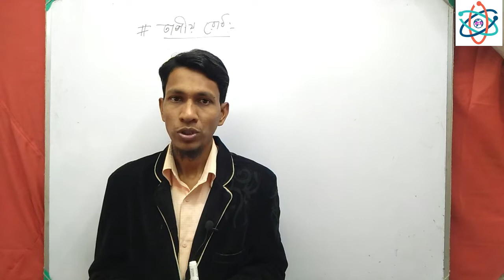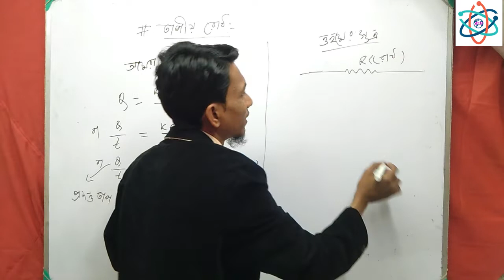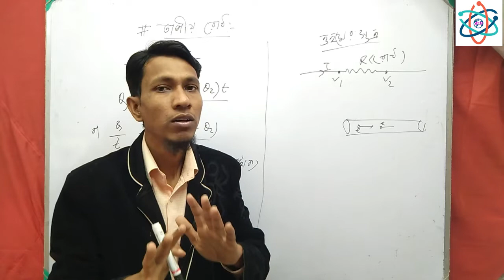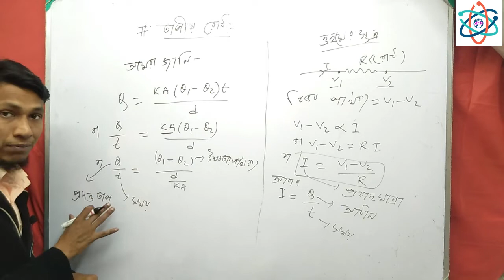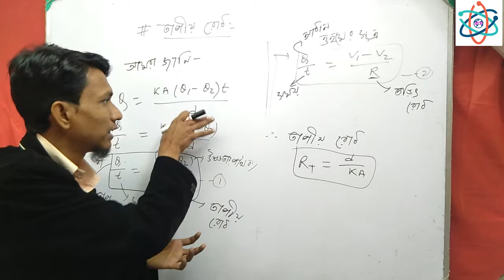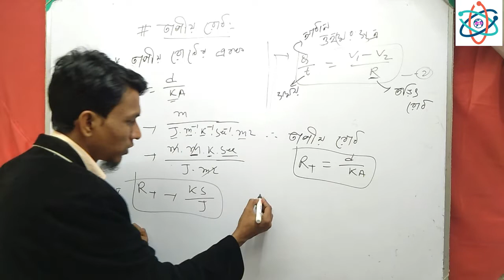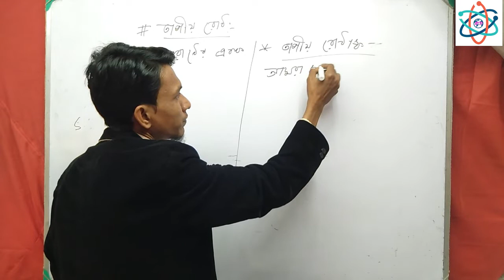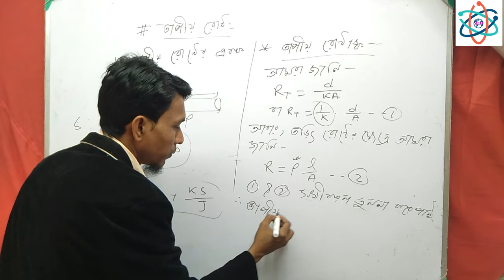তাপের ঘটনা সমূহ পর্ব ৭ |chapter 4 Thermal phenomena| Bengali|class 10 physical science in WBBSE wise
প্রিয়ো ছাত্ররা এই ভিডিও তে তাপের ঘটনা সমূহ  অধ্যায়ের ৬ নম্বর  পর্ব অর্থাৎ তাপ পরিবাহিতা  খুবই সহজ ভাবে বোঝানো হয়েছে । আশাকরি তোমাদের ভিডিওটি ভালো লাগবে।